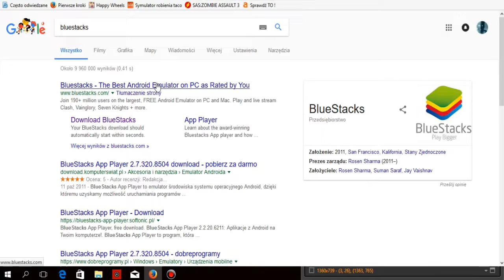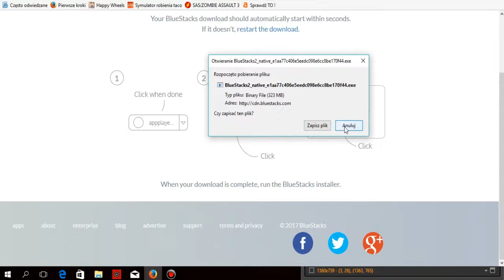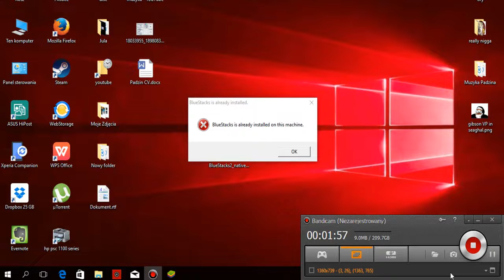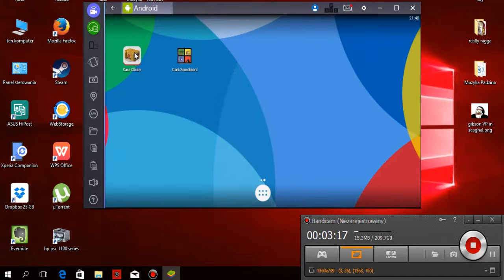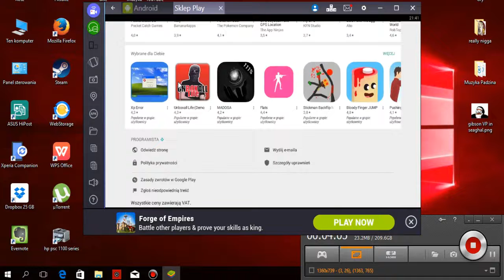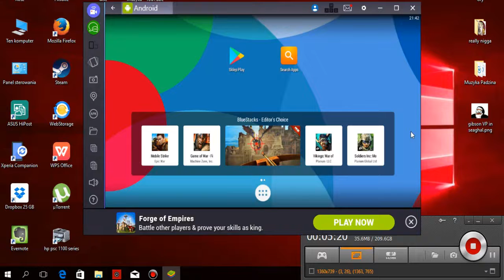Poradnik, jak mieć case clicker i inne gry z androida na PC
Zapowiadany Poradnik z tego jak mieć case clicker i inne gry z androida na PC Miłego Oglądania,Myślę że pomogłem !!